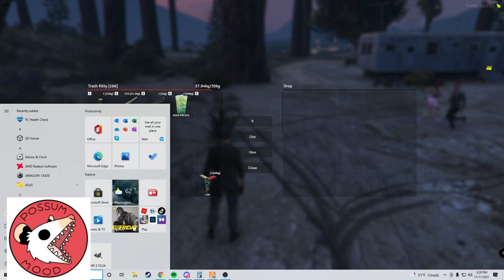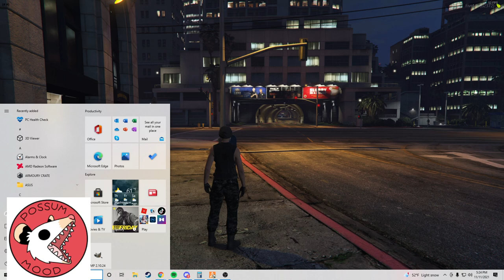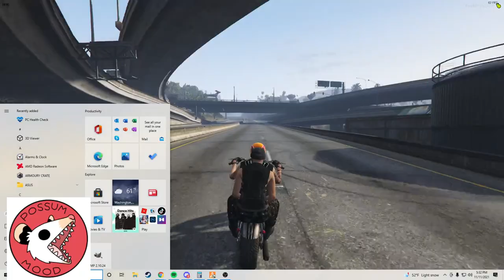TSRP: TRASH KITTY: cAN A tRASH tRASH??